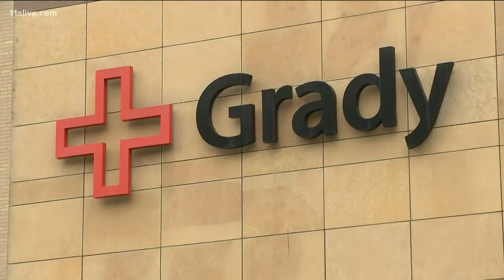Visitors can return to Grady Hospital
A pipe burst, flooding several floors over the weekend.